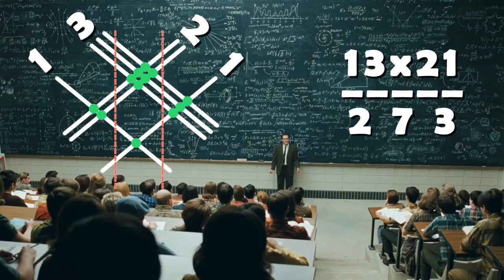Математика по японски